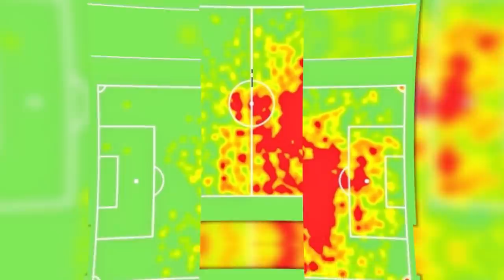Why Messi Doesn't Touch The Ball In The First 5 Minutes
Lionel Messi is not like other players.What’s more, his style of play is unique. But during matches, he often spends time walking around. What’s worse, for the first 5 minutes of every game, he disappears, hides away and does nothing. Do you know why?